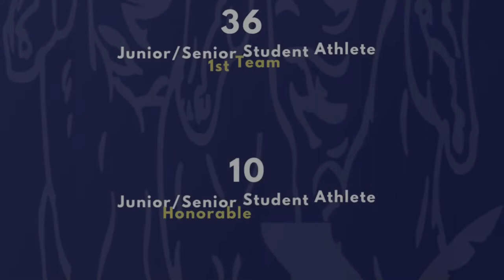2021 - 2022 High School Athletic Highlights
Congratulations to all our amazing student athletes on their successes in the classroom and on the field/court.